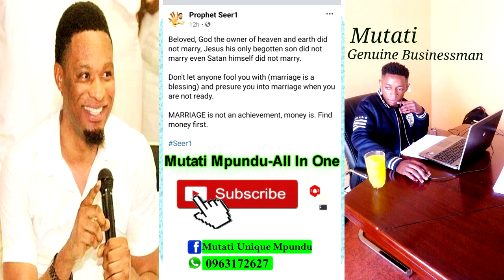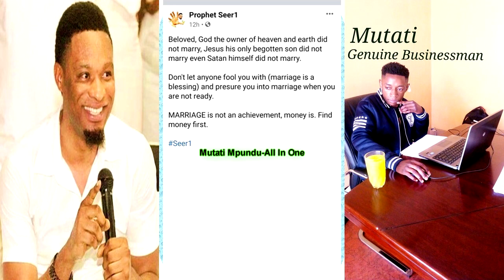Seer 1: God the Owner of Heaven & Earth Did Not Marry. Marriage Is Not an Achievement Money Is. CK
Seer 1 (Update) Says God the Owner of Heaven & Earth Did Not Marry. Marriage Is Not an Achievement Money Is.